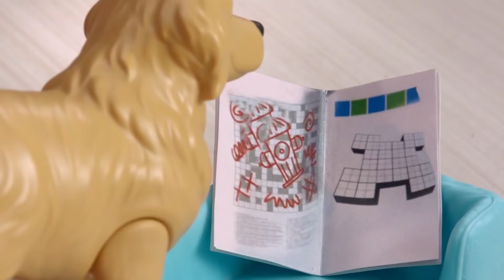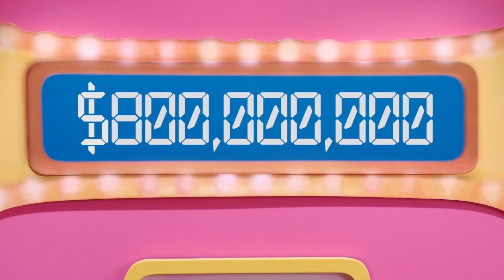Pour une bonne cause | Barbie LIVE! In The Dreamhouse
Barbier dirige un téléthon en faveur de la cause préférée de Chelsea : l'illettrisme chez les animaux.

A propos de Barbie LIVE! in the Dreamhouse :
Ta série préférée, Barbie Life in the Dreamhouse est de retour avec plein de rebondissements ! Barbie et sa fabuleuse équipe reviennent et ils sont toujours aussi amusants et fashion !

Pour une bonne cause | Barbie LIVE! In The Dreamhouse | @Barbie Français